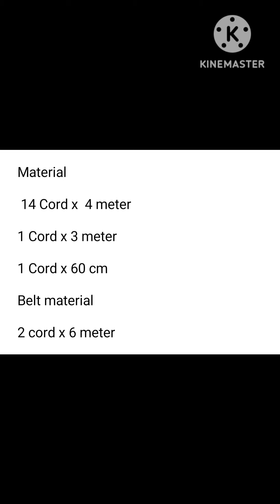DIY macrame mini bag/phone bag tutorial/macrame sling bag for mobile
Hello friends

Today I show you Macrame mini mobile
bag Tutorial

Easy Macrame Tutorial For Beginners

Material

14 Cordx 4 meter
1 Cord x 3 meter
1 Cord x 60 cm

Belt material
2 cord x6 meter